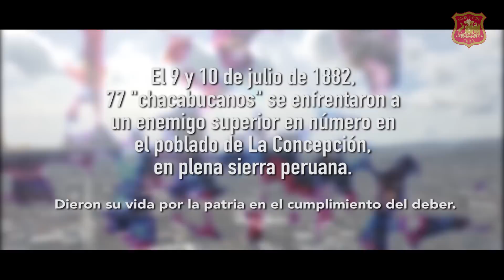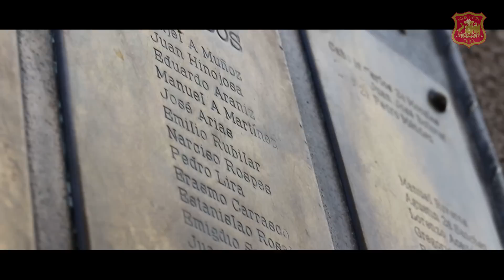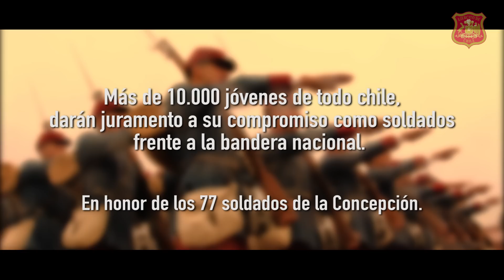Soldado Unidad Histórica jura a la Bandera